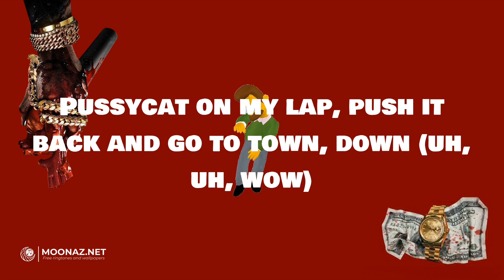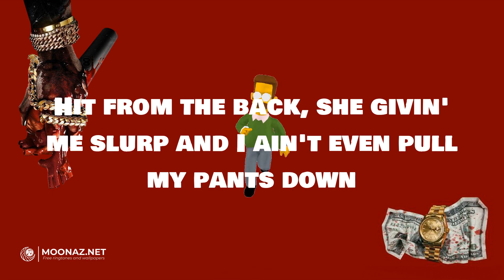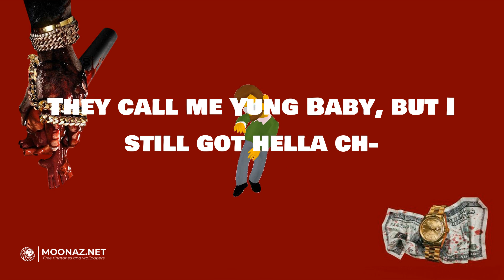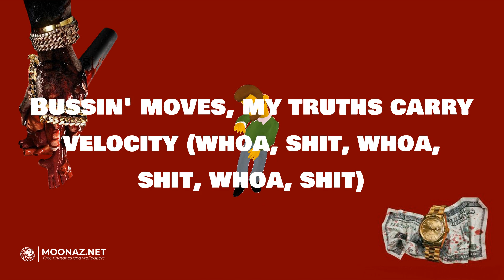JID - Surround Sound | LYRICS | Baller - NAV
Lyrics:
I know I can't afford to stop
For one moment
Push the fuckin' pack off of the porch or break a pound down
Get the strap, if it happen to blow, it make surround sounds
Pussycat on my lap, push it back and go to town, down (uh, uh, wow)
Puttin' rap on my back and I'm black and, snatchin' crowns (uh, whoa)
I done came back around like a nigga sellin' crack and pounds
I got a bag now but it's nothin' to brag 'bout
Gun blast in the background (doot-doot-doot-doot-doot-dot-soot)
I'm a black man with the blood hounds
MAC-10 makin' love sounds to a bad chick, she from Uptown
I'm from down South, not a loud mouth
We could fuck around (whoa, shit, whoa)
Hit the music, baby, cut it down (whoa, shit, whoa)
Hit a doobie while you do me indubitably (whoa, whoa, whoa, shit, whoa)
I feel like a buss down (whoa, shit)
When I shine bright, blind niggas is up now (whoa, shit, whoa, shit, whoa, shit)
In the cut big black truck (whoa, shit, whoa, shit)
Pack sacked up, you can pick it up now (whoa, shit, oh)
Nigga, fuck it, okay (ayy)
Puttin' rap on my back and I'm blackin', snatchin' crowns
For one moment
I get to clutchin' if you get too close to me
Jumped in the game, niggas act like they coachin' me
I'm on the road and I bet that yo' ho with me
When I'm in traffic it's always a pole with me
Pillsbury, man, I keep dough with me
Hit from the back, she givin' me slurp and I ain't even pull my pants down
Jump in the box and slide to the other side, it's always a man down
Draw down, hands in the air, nigga, make one move, get gunned down
Givin' out smoke so long, they don't even wanna talk no more, they just run now
No lock doors, I serve with a chop, bitch got spent, she was hangin' with a opp
We call him Mickey, he talk to the cops, I was on Pinedale, glass in the sock
Back in the day, I invest in the block, fast forward now I'm investin' in stocks
I put a drum on a Heckler & Koch, don't play 'cause I'm very invested in shots
I put the pussycat in his face 'cause he stay off Cheshire Bridge
Then I took it back, now he say that he shakin' and he shiverin'
They call me Yung Baby, but I still got hella ch-
Oh, shit, run that motherfuckin' crown, you bitch
You motherfuckin' bitch (oh, shit)
Uh, shit
Sorry in advance for my bros, they'll whoop a nigga ass
What you whippin' up? (Whoa)
And I'm the shit with the flow, huh, give me a joke
Heard a nigga say that you the next? No, no, no, I'm the best
Tell them bitches stop the mothafuckin' press
Most of my partnas ain't have poppa just a popped condom
Couple kids with Alzheimer's, .40 on his side, boy, you Mike Alstott
I'ma, I'ma, I'ma anom-anomaly
I ran the bag up, back up, niggas is on to me (whoa, shit, whoa, shit)
Niggas should honor me, if you think I'm a wannabe (whoa, shit, whoa, shit)
It's pretty comedy, I'm melancholy and cool, so calmly (whoa, shit)
Bussin' moves, my truths carry velocity (whoa, shit, whoa, shit, whoa, shit)
Same posse since OshPosh B'gosh, pussyclot
Treat the rappin' like I'm pushin' rock (whoa, shit, whoa, shit, whoa, shit)
We on they block, we own they block (whoa, shit, whoa, shit, whoa, shit)
The same lil' niggas, small pond but a pool shark (whoa, shit, whoa, shit, whoa, shit)
I aim big stick, knock chalk off cue balls (whoa, shit)
Bang this shit (bang, bang, bang)
(Bang, bang, bang)